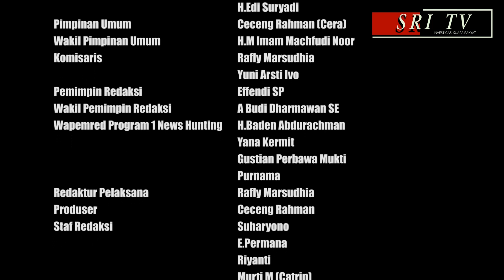Pembersihan Sisa-Sisa Bekas Pedagang Yang Ditinggalkan Di Kelurahan Tanjung Raja Kabupaten Ogan Ilir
Ogan Ilir SRI TV - Camat Tanjung Raja beserta Lurah tanjung Raja dan POL PP serta Dinas Tata Kota membersih sisa sisa berkas yang ditinggal pedagang di kelurahan tanjung raja agar tidak mengganggu pejalan kaki.

"Kita khawatir, di samping membahayakan para pengendara yang lalu lalang, sampah sisa jualan mereka pun ikut mengganggu kebersihan dan keindahan kota," jelas Camat Tanjung Raja menyebutkan salah satu tujuan penertiban tersebut.hari Rabu Tanggal 14 Tahun 2022.

Kata Bapak Camat Tanjung Raja Lukman Azis,S.Sos.M.Si sebelumnya pihaknya telah berulang kali  melakukan sosialisasi dan mengedukasi bahwa tidak dibenarkan berjualan di badan atau di atas trotoar. Tapi tadi, para pedagang tersebut dengan suka rela membongkar lapak mereka. kita juga akan usulkan supaya nanti pedangan bisa berjual di lokasi wisata kuliner yang akan kita carikan lokasi nya agar perekonomian keluarga mereka bisa meningkat "ucapnya.

"Di tempat yang sama Lurah Tanjung Raja NOVA MARLINA SKM M.Si alhamdulilah hari ini kita bersihkan sisa bekas pedangan yang sudah suka rela meninggalkan lokasi trotoar dengan sukarela dan nantinya saya dan Bapak camat Tanjung Raja akan usulkan agar para pedagang bisa berjualan dengan aman di lokasi wisata kuliner supaya kedepannya bisa mengangkat perekonomian keluarga mereka"katanya.

"menurut pantau wartawan SRI TV pelaksanaan penertiban tersebut berjalan dengan baik dan tidak ada perlawan para pedagang"tutupnya. (Zainal)